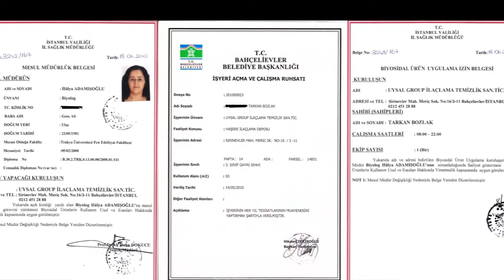Bağcılar Böcek İlaçlama 0539 228 82 57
BAĞCILAR BÖCEK İLAÇLAMA SERVİSİ

Bağcılar Böcek İlaçlama, İstanbul Böcek İlaçlama, İstanbul haşere İlaçlama,İstanbul Böcek İlaçlama Firması,Bağcılar Böcek İlaçlama Şirketi, İstanbul Akrep İlaçlama Şirketi olarak siz değerli müşterilerimize 7/24 kesintisiz hizmet vermekteyiz
İstanbul Akrep İlaçlama için sizlere deneyimli ve tecrübeli profesyonel personellerimiz ile akrep ilaçlama, böcek ilaçlama ve haşere ilaçlama hizmeti vermekteyiz. Bağcılarda; Ev, iş yerleri, bahçe ve fabrikalar da böcekleri, haşereleri, fareleri veya sinekleri yok etmek isterseniz sizlere bir telefon kadar yakınız. Hemen Arayın!

İstanbul Böcek İlaçlama olarak sizlere vermiş olduğumuz böcek ilaçlama servisinde kullandığımız ilaçlama malzemelerimiz birinci sınıf ve kalitedir. İlaçlama servisindeki personellerimiz evinizde veya iş yerinizdeki böceklere göre ilaç tercihini yaparak sizi haşerelerden kurtaracaktır. Haşerelerle Yaşamayın Bize Ulaşın!

EV VE İŞ YERİ ACIK VE KAPALI ALAN
BÖCEK HAŞERE FARE PİRE KENE İLAÇLAMA

İLÇEDE BÖCEK İLAÇLAMA
İLÇEDE FARE İLAÇLAMA
İLÇEDE PİRE İLAÇLAMA
İLÇEDE AKREP İLAÇLAMA
İLÇEDE KALORİFER BÖCEĞİ İLAÇLAMA
İLÇEDE HAMAM BÖCEĞİ İLAÇLAMA
İLÇEDE BİT İLAÇLAMA
İLÇEDE AKAR İLAÇLAMA

ADALAR
ARNAVUTKÖY
ATAŞEHİR
AVCILAR
BAĞCILAR
BAHÇELİEVLER
BAKIRKÖY
BAŞAKŞEHİR
BAYRAMPAŞA
BEŞİKTAŞ
BEYLİKDÜZÜ
BEYOĞLU
BOSTANCI
BÜYÜKÇEKMECE
BEYKOZ
ÇATALCA
ÇEKMEKÖY
ÇENGELKÖY
CADDEBOSTAN
ESENLER
ESENYURT
EYÜP
FATİH
GAZİOSMANPAŞA
GÜNGÖREN
KADIKÖY
KAĞITHANE
KARTAL
KANDİLLİ
KÜÇÜKÇEKMECE
MALTEPE
MECİDİYEKÖY
MODA
PENDİK
SANCAKTEPE
SARIYER
SİLİVRİ
SULTANBEYLİ
SULTANGAZİ
ŞİLE
ŞİŞLİ
TAKSİM
TUZLA
ÜSKÜDAR
ÜMRANİYE
ZEYTİNBURNU
MERKEZ İLÇE